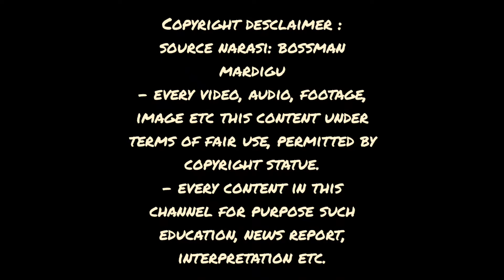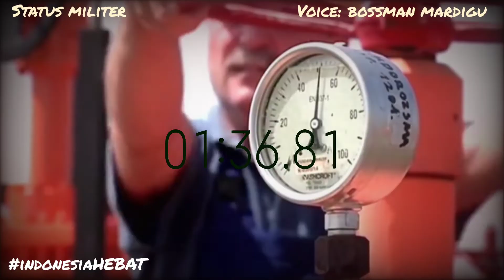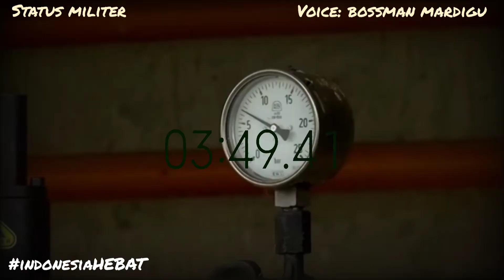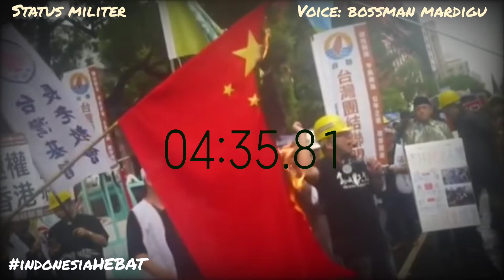KEMENANGAN RUSIA MULAI NAMPAK DAN MENINGGALKAN DAMPAK BURUK BAGI EROPA (BOSSMAN MARDIGU)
Copyright desclaimer :
source narasi: bossman mardigu